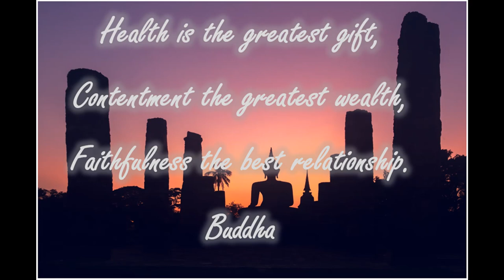Relaxing Piano Music Soothing Music Calming Music Beautiful Music Sleep Music, Stress Relief Study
This beautifully put together blend of 9 tracks with seamless transitioning allows for the perfect period to relax, this is also Ideal for stress relief
meditation, this relaxing peaceful music works perfectly as background instrumental music while you relax, study, sleep, meditate, focus, work, do yoga or build confidence.

🎵 Free copyright meditation music no copyright provided by Nourished by Music 🎵

▼ Reverie by Scott Buckley
▼ Filaments by Scott Buckley
▼ Ashes of a Fallen Year by Scott Buckley
▼ Ephemera by Scott Buckley
▼ The Meaning of Words by Savfk
▼ Sad State of Freedom by Savfk
▼ Another Door by Savfk

Click the following link to get access to my #1 resource for soothing music

Have a new or existing Youtube Channel and want to grow it?
Tubebuddy has all the tools to maximise your channel